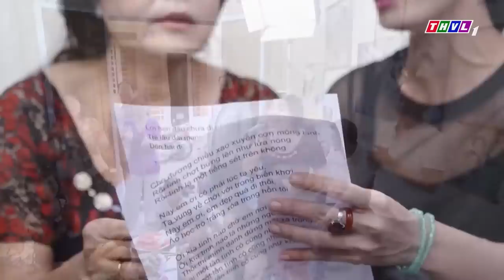Cặp đôi ĐỒNG TÍNH song ca HÁT GIỌNG NỮ siêu đỉnh khiến giám khảo ăn "CÚ LỪA" NGƠ NGÁC | THVL Ca Nhạc